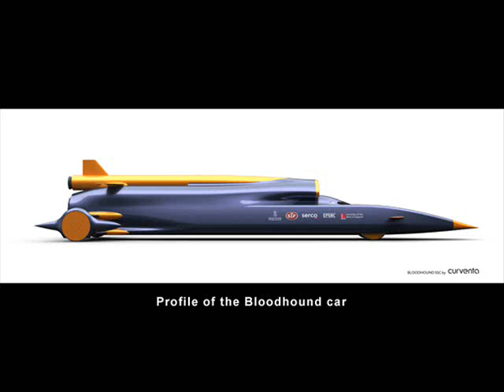Bloodhound SSC | Richard Noble's Dream to Build the Fastest Car in the World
The BLOODHOUND SSC Project, led by Richard Noble OBE, is aiming to set a new world land speed record of a thousand miles per hour by 2011.

Everyone is invited to follow the building and development of the vehicle, says Richard Noble. The project was inspired by Science and Innovation Minister, Lord Drayson, who hopes it will encourage young people in particular to pursue careers in science, technology, engineering and mathematics.

The crucial aerodynamics research behind the fastestcarintheworld is being supported by the Engineering and Physical Sciences Research Council who are also very much involved in engaging the public in the project as it develops. They are funding a team of researchers at Swansea University to undertake the vital computational modelling of the aerodynamics research for the car.

Let’s connect!